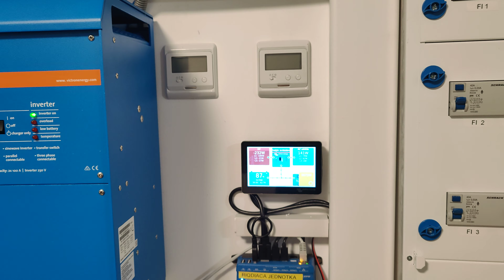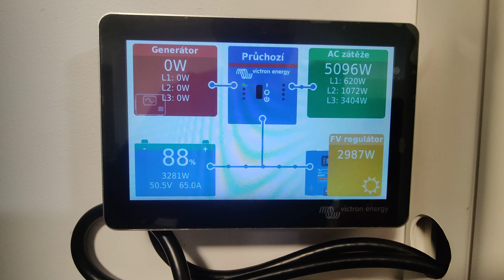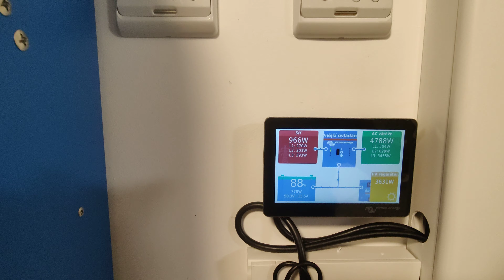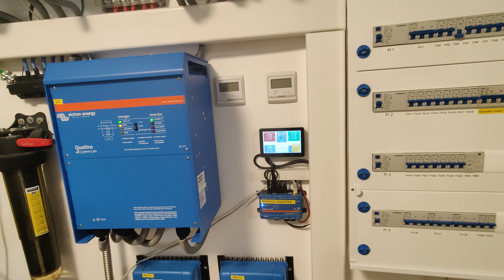Victron Energy - autoštart elektrocentraly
Victron to ma vyriešené perfektne. Ideál keď ma centrála kontrakt ktorým sa dá štartovať. v tomto  prípade je to inač.